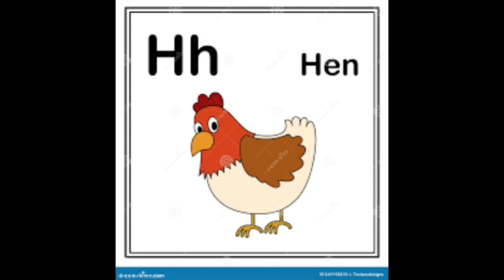Phonic song with two words - with balloons and animal | nursery rhymes l kids poem l part 1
kids abc,
kids abc learning,
kids abcd,
kids poem,
3rd and 4th abcd,
the a to z alphaabet song,
3 and 4 abcd,
3rd alphabet of english,
v saying english alphabet,
3rd abcd a to z,
4th alphabet of english,
4 abcd,
4th abcd,
50 states in alphabetical song,
1 to 16 counting,
x abcd,
f abcd,
countries abcd,
abcd allowance,
abc united states